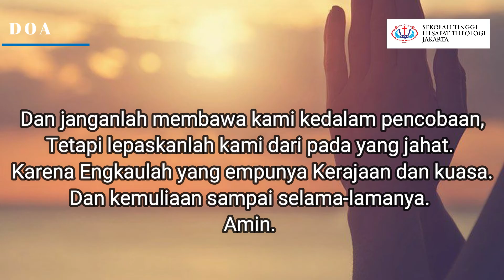Doa Harian STFT Jakarta Jumat, 26 Juni 2020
Jika Anda tergerak untuk mendukung karya pelayanan STFT Jakarta,
Anda dapat memberikan persembahan melalui nomor rekening:
- MANDIRI 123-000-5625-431 a.n. Lembaga Perguruan Tinggi Teologi
Sekolah Tinggi Filsafat Theologi (STFT) Jakarta
Jakarta Theological Seminary
Jl. Proklamasi No. 27, Jakarta 10320, Indonesia
© Sekolah Tinggi Filsafat Theologi Jakarta